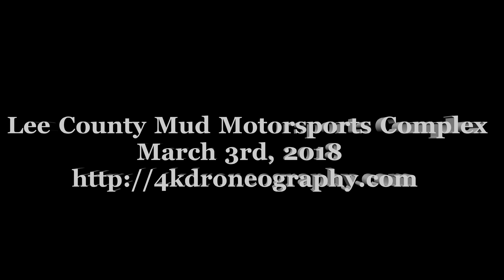Yuneec Typhoon H UltraHD & HD aerial video footage # 291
Lee County Mud Motorsports Complex
March 3rd, 2018